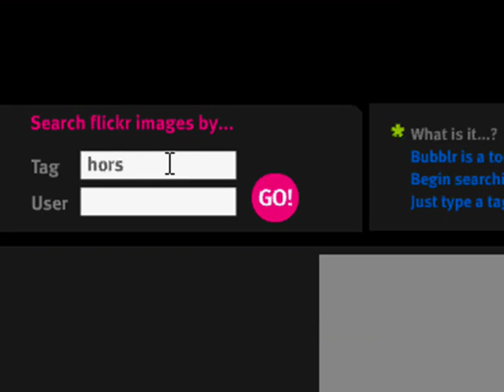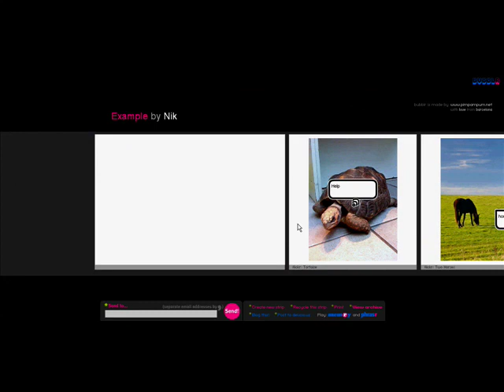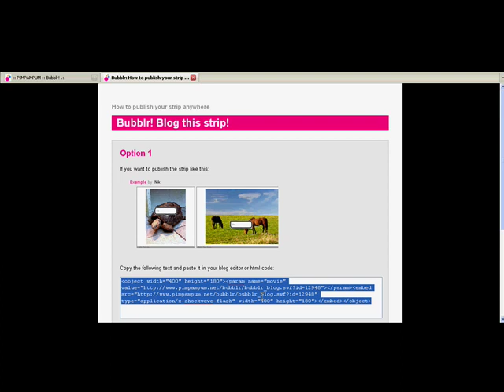Creating Image sequences with Bubblr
This shows you how to use to create image sequences